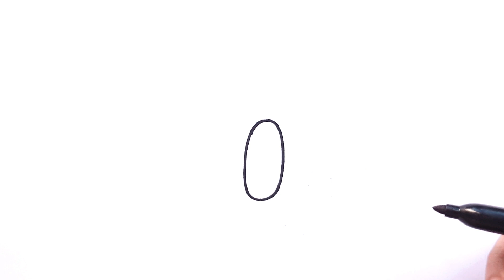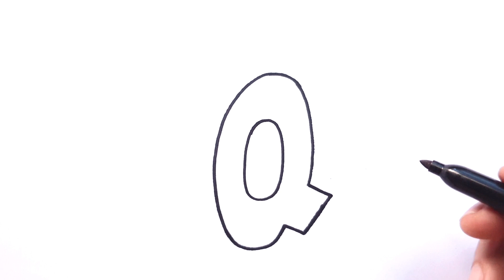How To Draw The Letter Q in 3D Step By Step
How to draw a letter Q in 3D easy step by step, learn drawing in this video tutorial, you can pause the video at every step to follow the steps of drawing carefully.